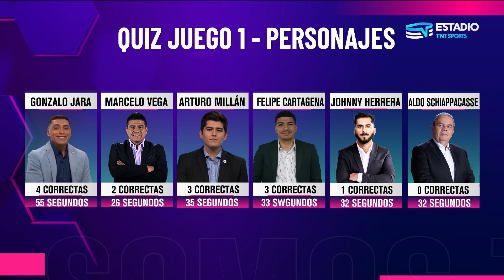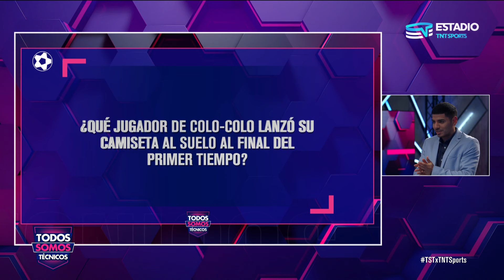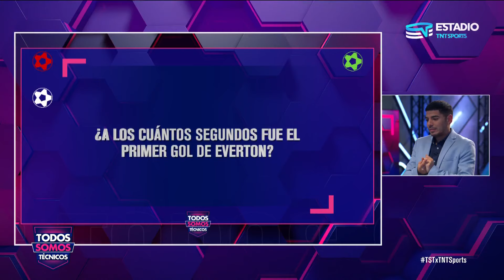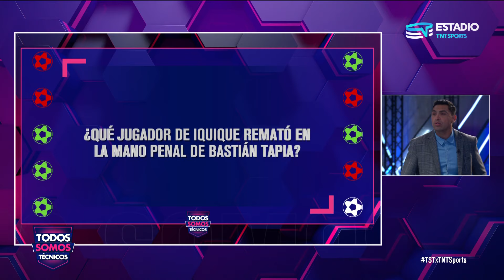El quiz con un ganador inesperado - Todos Somos Técnicos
En esta edición de "Todos Somos Técnicos", un quiz de preguntas y respuestas sobre fútbol chileno e internacional entre los panelistas del programa culmina con un ganador inesperado, generando sorpresa y emoción.